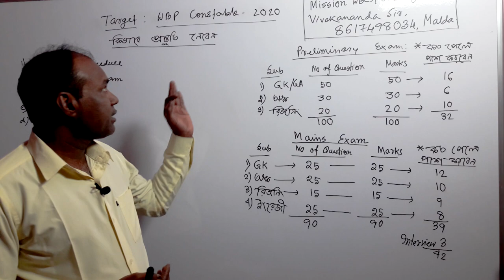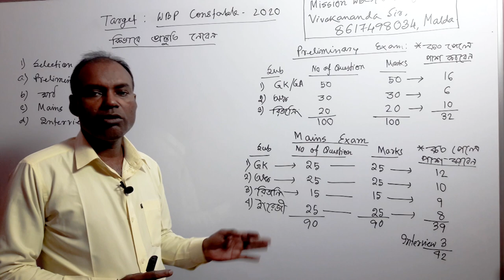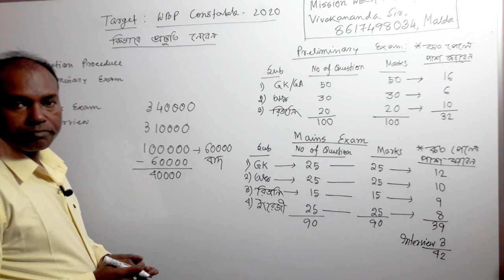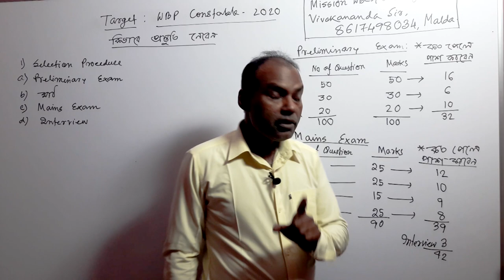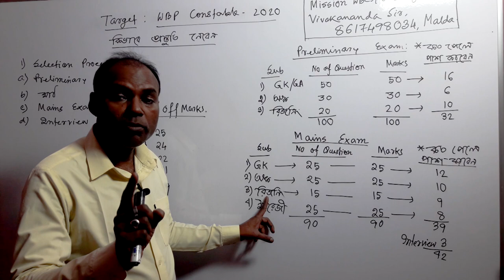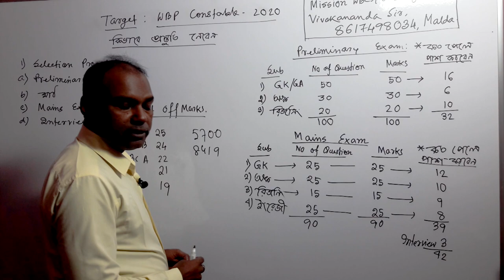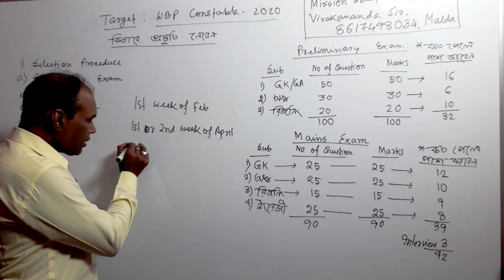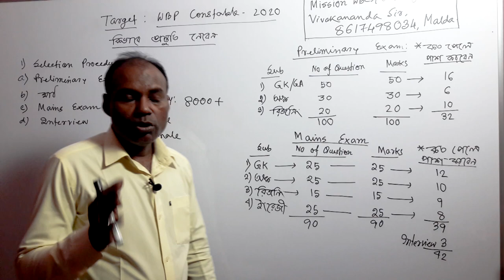Recruitment of WBP Constable 2020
West Bengal Police going to conduct a recruitment process for the post of Constable in 2020. It will be conducted by end of May (maybe). That’s why I am here to give you all the details about the exam and recruitment process.
If you are interested in this recruitment, you will get all the class of each subject here. So that you can take preparation for that exam.